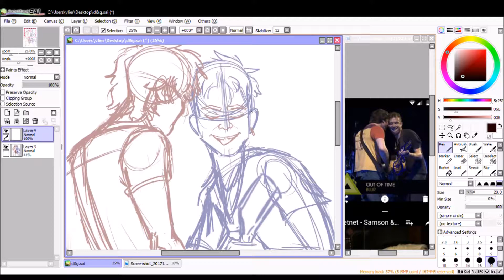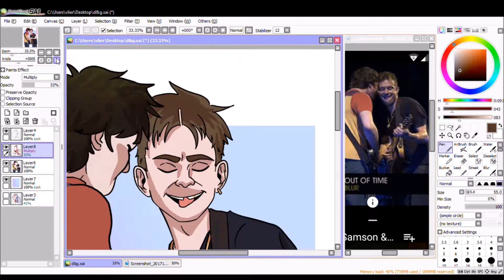Damon and Graham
I drew this in honor of these two beautiful men, they're awesome!!